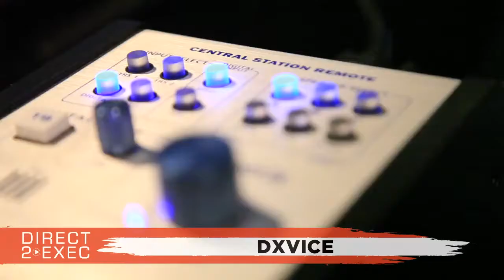Dxvice (@OfficialDxvice) Performs at Direct 2 Exec Miami 1/20/19 - A&R at Atlantic Records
Artist
Dxvice  - I am Dxvice.
I’ve been rapping for less than half a year and I fell in love with every aspect of it.
All I want is to make history, and ...